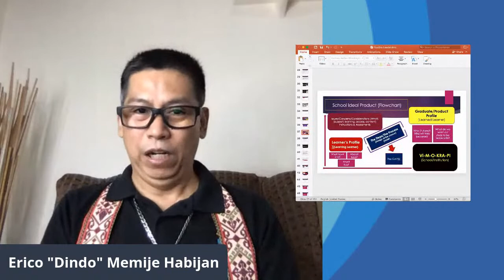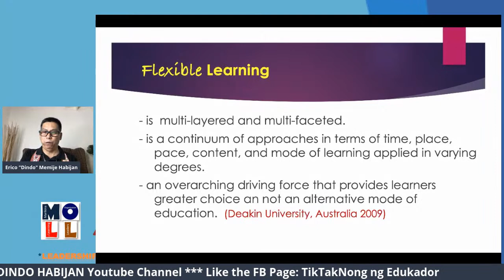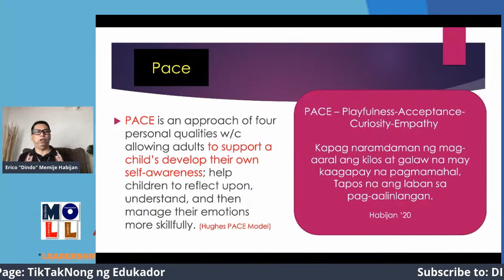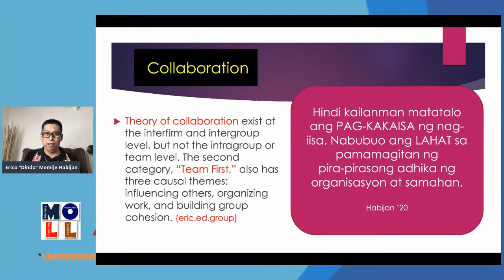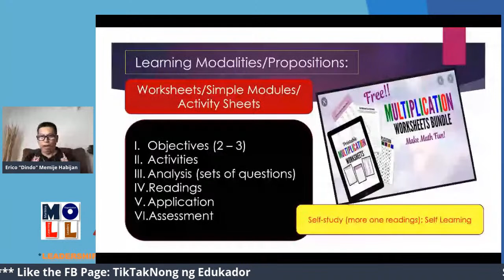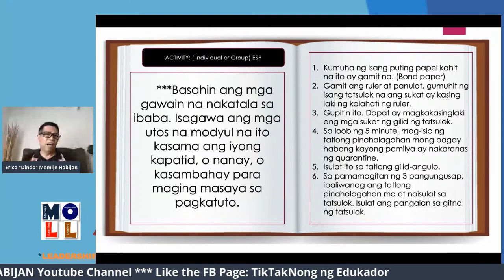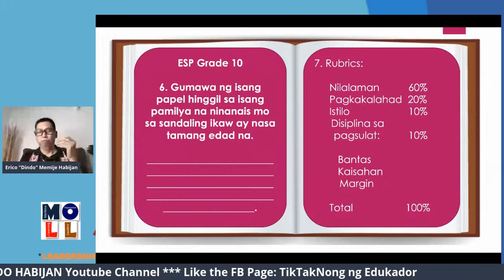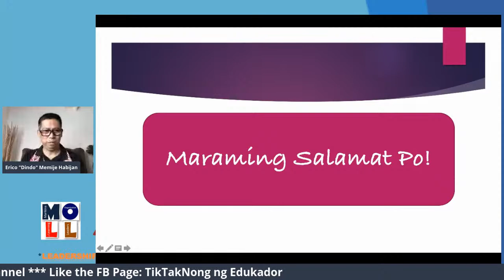Tik-Tak-Nong Webinar 2nd Saturday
Flexible Learning